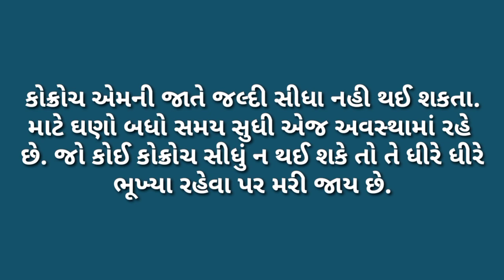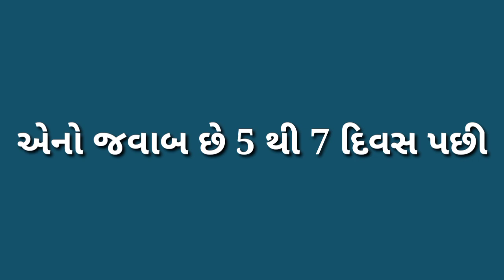brilliant of GK facts Gujarati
General knowledge

Study questions

Exam questions